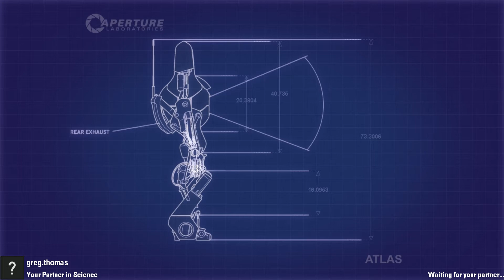Your mic is on: "Do you like me spanking your bottom?"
Sometimes you just need to play single player.

It is family spanking time apparently.

Let me know if you want to hear more of this shit because it happens all the time.